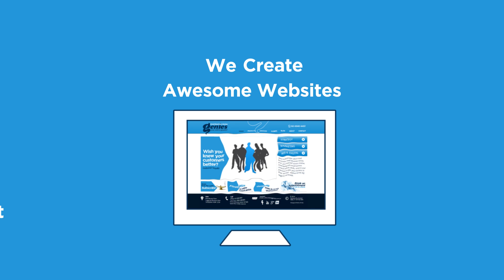Small Business Genies Promotional Animation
Small Business Genies logo animation. Small Business Genies are passionate about small business. Small Business Genies are a regional full service creative, marketing and small business coach with the skills, resource and partners to take small and medium business to the next level. If you need corporate video, 3D or logo animation talk the the Small Business Genies Today on 1800 4 WISHES.